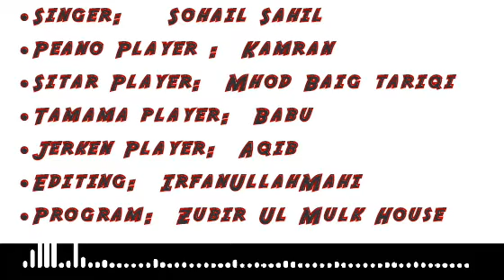ma sheli ustz sahib wali asra sahibo kalam wa payano dunyo sheli Nam kamran setr tariqi dmama babu